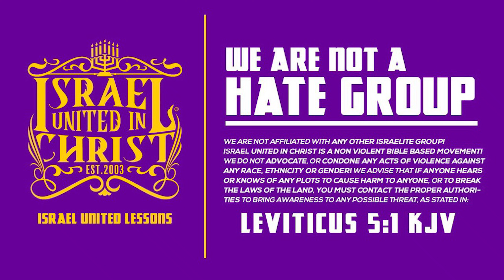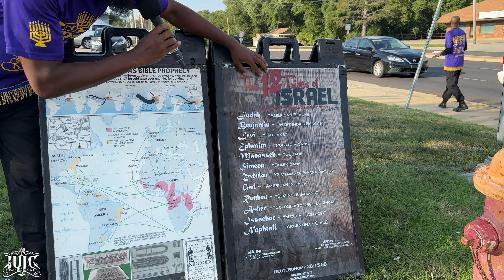Young Brother Can’t Dispute The Bible